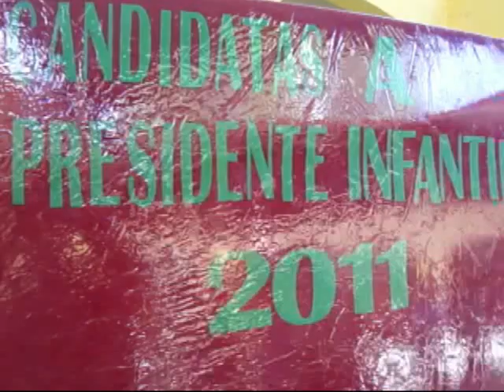DIF CEDRAL, PRESENTACIÓN DE NIÑOS 2011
DIF MPAL. CEDRAL PRESENTA A LOS NIÑOS CANDIDATOS A DIFUSOR INFANTIL, PRESIDENTE POR UN DIA Y REINA INFANTIL EN SU EDICION 2011